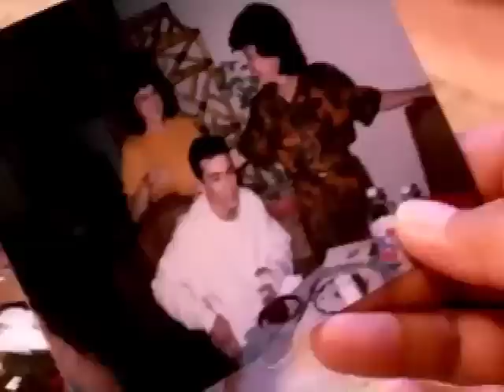Meet Jo Koy's mom, Josie